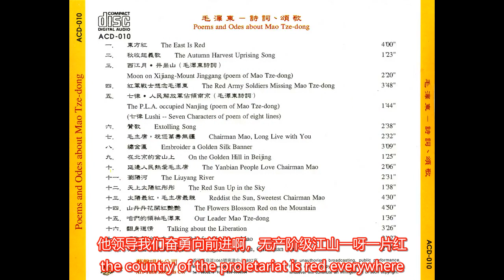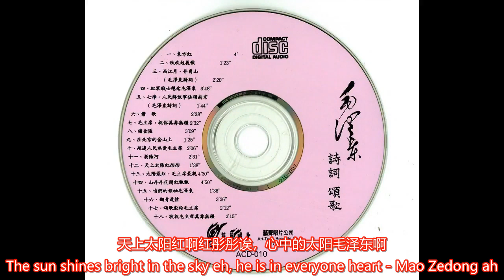【中英双语】天上太阳红彤彤（《毛泽东诗词、颂歌》专辑第12首）